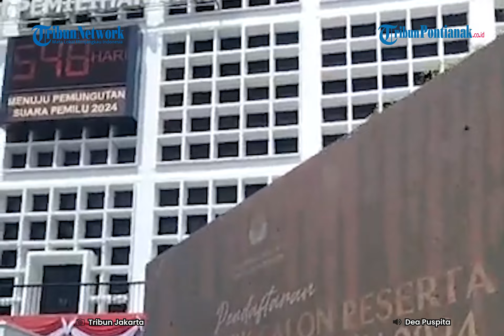🔴 Siap Jadi Calon Presiden 2024, Prabowo Akan Cetak Hattrick Tiga Kali Berturut-turut Jadi Capres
Prabowo akan mencetak hattrick bila kembali maju menjadi calon presiden (capres) pada Pemilihan Presiden (Pilpres) 2024. Tercatat sebelumnya, Prabowo Subianto sudah dua kali maju menjadi calon presiden yakni pada Pilpres 2014 dan Pilpres 2019.

Terbaru, Ketua Umum Partai Gerindra tersebut menyatakan kesiapannya untuk kembali maju menjadi Capres 2024.

Prabowo Subianto menyatakan siap menjadi calon presiden, setelah dirinya menerima dukungan dari seluruh DPD Partai dan sayap partai Gerindra.

DPD dan sayap Gerindra meminta dirinya untuk kembali maju sebagai calon Presiden.

"Dengan ini saya menyatakan bahwa dengan penuh rasa tanggung jawab, saya menerima permohonan saudara, untuk bersedia dicalonkan sebagai calon presiden Republik Indonesia," ujar Prabowo dalam pidatonya di rapat pimpinan nasional (rapimnas) Partai Gerindra, di SICC Sentul, Bogor, Jawa Barat, Jumat 12 Agustus 2022.

Tentu, keputusan Prabowo menerima mandat dari Partai Gerindra merupakan usaha kali ketiganya maju sebagai Capres.

Prabowo pun menegaskan, sebagai mantan prajurit, dirinya sejak muda dididik untuk terus berjuang demi bangsa Indonesia. Dia menyatakan kesiapannya untuk terus berjuang.

Sebelumnya, seluruh DPD dan organisasi sayap Partai Gerindra telah selesai menyampaikan pandangan terkait calon presiden (capres) 2024 yang akan diusunh, dalam agenda Rapat Pimpinan Nasional (Rapimnas).

Ketua Harian DPP Partai Gerindra Sufmi Dasco Ahmad mengungkapkan, 34 DPD dan organisasi partai bulat mendukung Ketua Umum Prabowo Subianto maju menjadi capres.